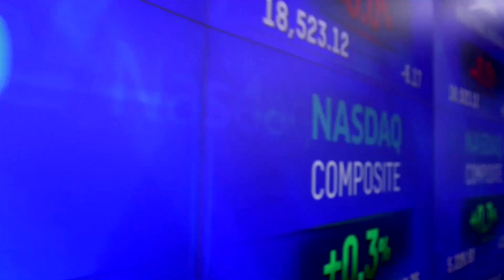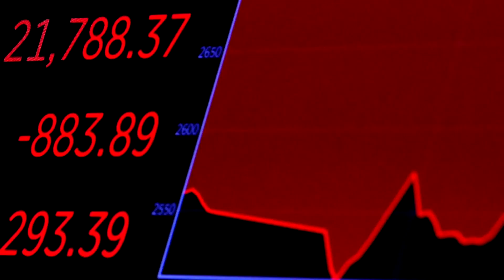Wall Street ends mixed as Treasury yields pause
The Nasdaq ended higher on Friday, lifted by Facebook and energy shares, while the S&P 500 lost ground as U.S. Treasury yields took a break from a recent surge.